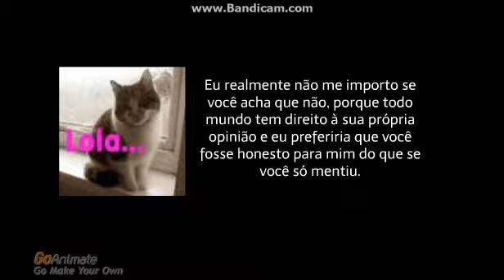troll no facebook 1 Gee , GP e 123supermg